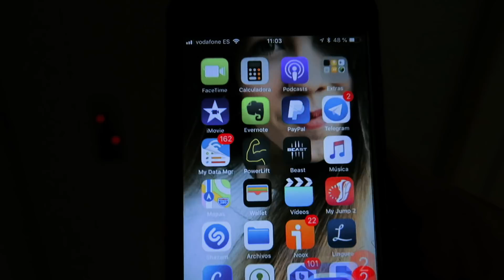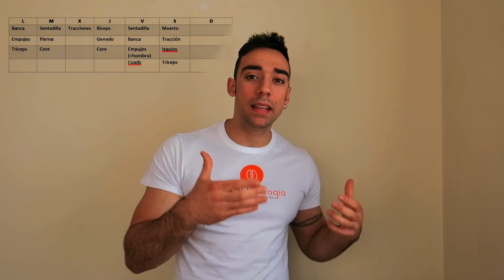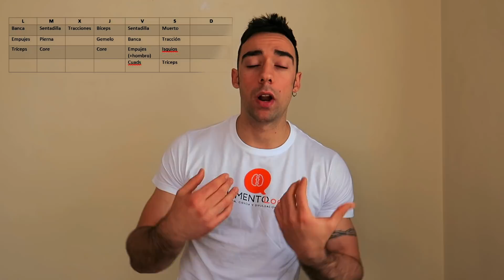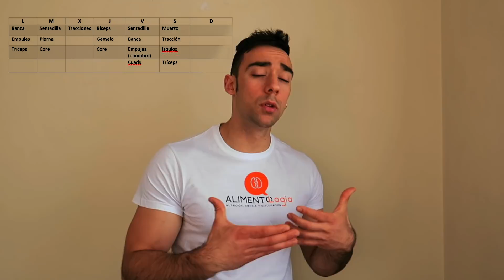MI ENTRENAMIENTO - Estructura actual + Cosas varias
En este vídeo os enseño mi estructura de entrenamiento actual. También me veréis hacer algunas cosillas por la facultad y algunos ejercicios de bíceps.

Si os gusta el vídeo, ya sabéis, un like se agradece muchísimo.

Si queréis profundizar mucho más en temas científicos, os dejo mi página web:

Si queréis seguir mi día a día, no dudéis en visitar mi instagram: